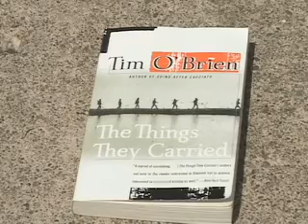Marshall University: "Welcome Weekend."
Upperclassmen were joined by an estimated 2000 freshmen on       August 25th.  Here is a look at the "Welcome Weekend" that served as an icebreaker for the incoming freshmen.